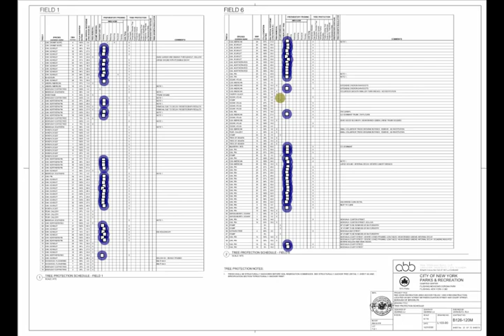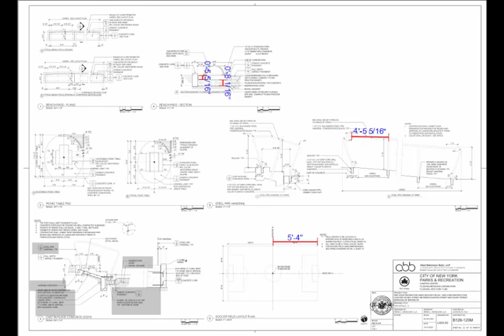NYC Parks - Red Hook Recreation Area Soccer Fields 1 and 6 Reconstruction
Authority: NYC Parks
132 Rockefeller Ln, Red Hook,